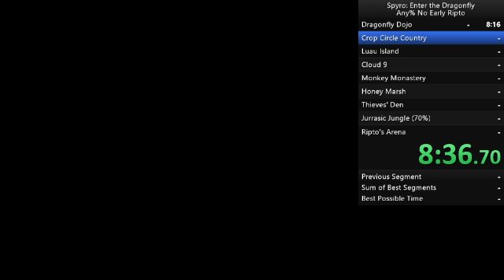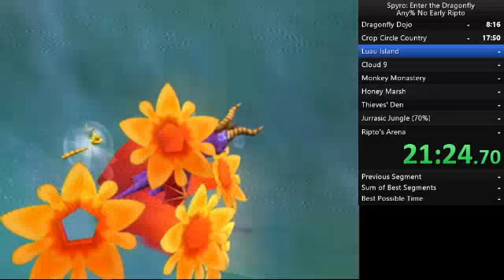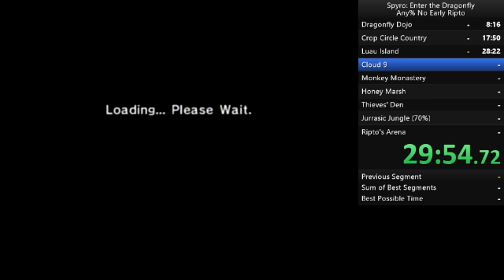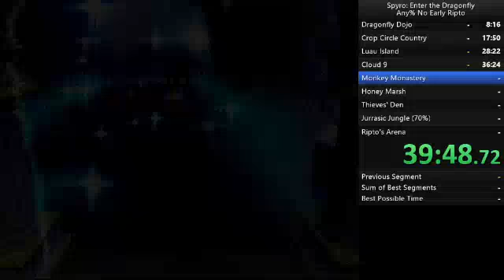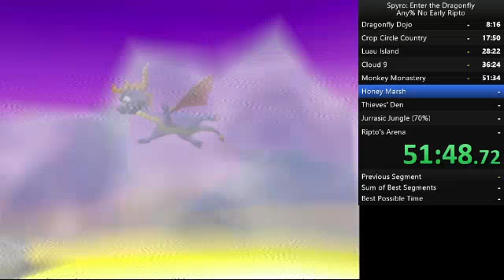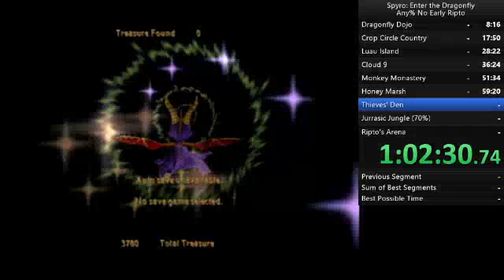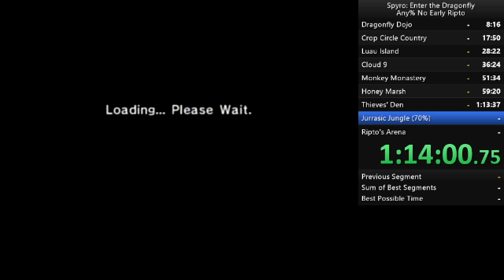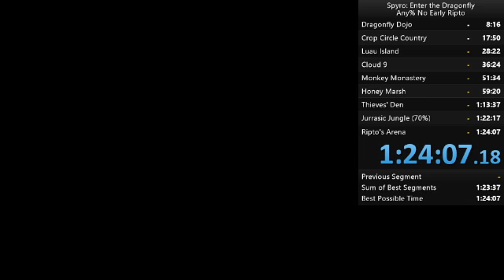[Derust Run #1] Spyro EtD - Any% No Early Ripto No Dupes - 1:24:07